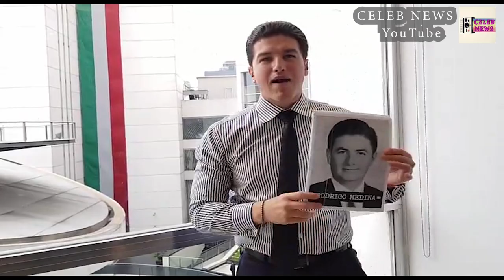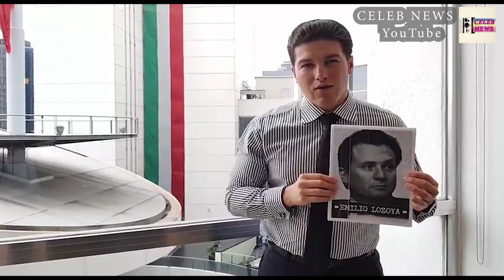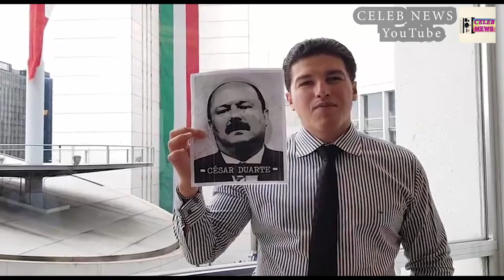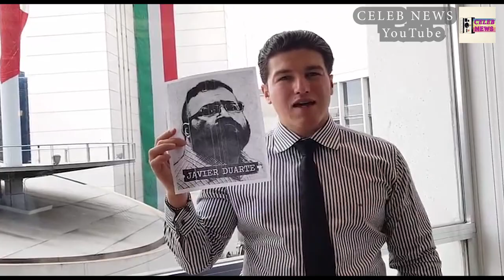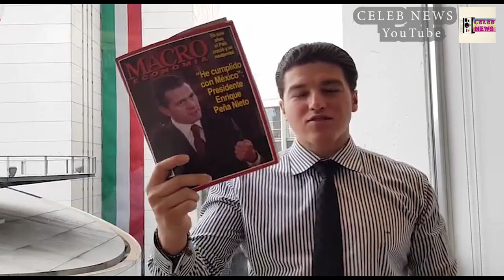Samuel García - PROPONEMOS QUE LOS CORRUPTOS NO VUELVAN A TENER UN PUESTO PÚBLICO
PROPONEMOS QUE LOS CORRUPTOS NO VUELVAN A TENER UN PUESTO PÚBLICO // YA ESTAMOS HARTOS DE LOS PEÑAS, MEDINAS, DUARTES ¡YA NO MÁS! // COMPARTE Y DIFUNDE

Aquellos funcionarios, responsables de actos de corrupción, deben ser inhabilitados de por vida de cualquier puesto público, no podemos seguir solapando más corrupción en nuestro país.

Hoy lo propuse en el pleno del Senado, y exhortamos a que quienes hayan cometido corrupción sin importar el monto, se les inhabilite de por vida en la vida pública del país..

¡Ya Basta! Aunque digan "robé poquito", es una falta, y si un tribunal administrativo o penal te sanciona en ese momento te deshabilitan y no vuelves en tu vida a contender por un cargo o bien a ser un protagonista de la vida pública del país.

No queremos más Peñas, Rodrigos Medina, Margaritas Arellanes, Duartes, y muchos otros corruptos, que desgraciadamente podemos ejemplificar a muchos.